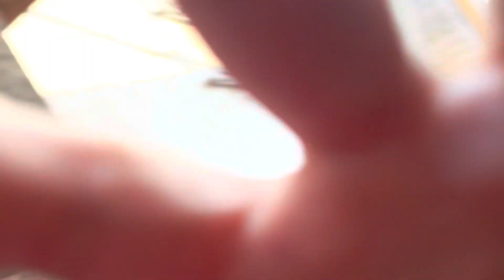Grateful, But Not A Great Thursday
Using your Chevrolegs here in Pembroke Pines, will literally get you NOWHERE. “Take the bus” people will say. My question is this , of all the people that might’ve said that, how many of them have actually taken the bus?? Lol, while out east (Hollywood) you do have routes that run every 15-20 minutes I believe, out here west (Pembroke Pines) routes can take as long as 45 minutes till the next bus, not to mention that you’ll probably have to walk or ride bike to finish your destination.

$DAGuevara8

If there’s any others that still realize that PayPal is the OG and 100% legit:

Please, help a human be free…

Thanks